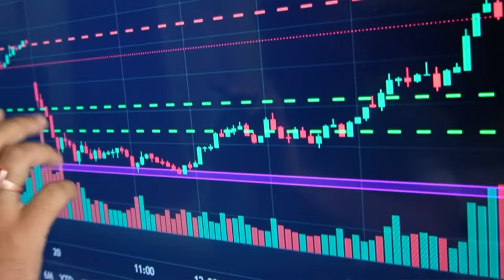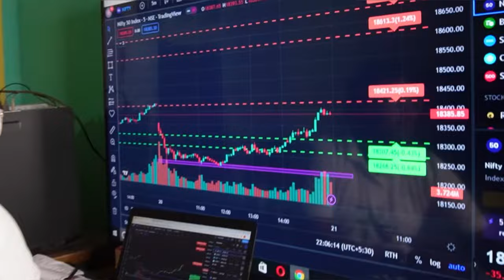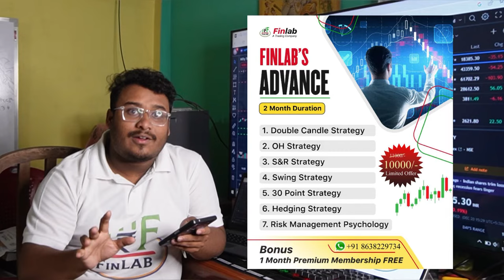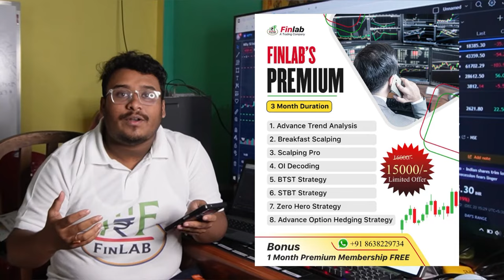Learn Stock Market Trading অসমীয়া with FinLAB Trading Academy | Join Course| 20th Dec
/ finlab_trading_.  .

3 Month Course 20,000/-
(Full Course)

Or

Course Timing

/ finlab_trading_.  .

Register & Pay:
Admission open for JulY
FinLAB Course :
3 Month Course 20,000/-
(Full Course)
Or